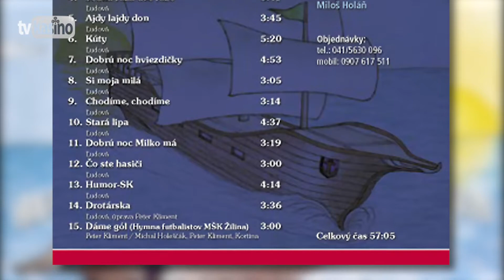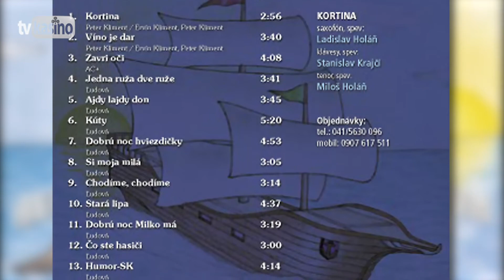Kortina: Dáme gól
Pieseň z albumu "Muzikantská loď", hudba: Peter Kliment, text: Kortina, Peter Kliment (P) & (C) 2005 Semeš Recording

Dáme gól (Hymna futbalistov MŠK Žilina)
Kortina

Refr:
Dáme gól, dáme gól, poďme chlapci dáme dáme gól

1.
My sme zoskupenie ultras, stojíme vždy a všade pri Vás
Nikoho sa nebojíme, vlajky všade vyvesíme
V žilách prúdi nám krv žltá a naša duša zelená je
My sa nikdy nevzdávame, za Žilinu život dáme

Refr:
Dáme gól, dáme gól, poďme chlapci...

2.
Vždy a všade sa to spieva, MŠK je naša viera
Na Slovensku pravdou je, Žilina nám kraľuje
V nebi, pekle sme tu s Vami, v boji nie ste nikdy sami
Spod Dubňa už na koni cváľajú sem Šošoni

3.
Povstaňme my bratia spolu, radujme sa opäť z gólu
Spievame si spoločne, na slávu vám voláme
Štadióny zaplníme, my sme vaši fandovia
Vždy nám tóny tejto hymny, do súboja zavelia

La-la-la, la-la-la...